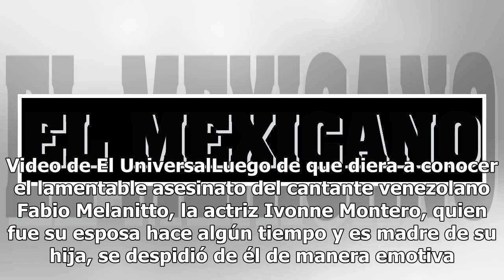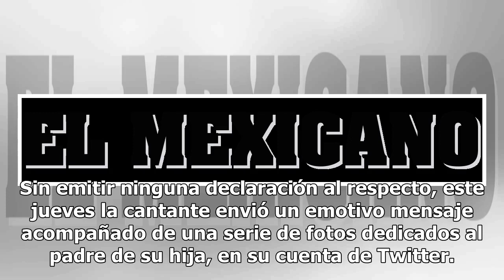La emotiva despedida de Ivonne Montero y su hija a Fabio Melanitto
Matan a Fabio Melanitto, exintegrante del grupo UFF. Video de El UniversalLuego de que diera a conocer el lamentable asesinato del cantante venezolano Fabio Melanitto, la actriz Ivonne Montero, quien fue su esposa hace algún tiempo y es madre de su hija, se despidió de él de manera emotiva. Fabio e ...